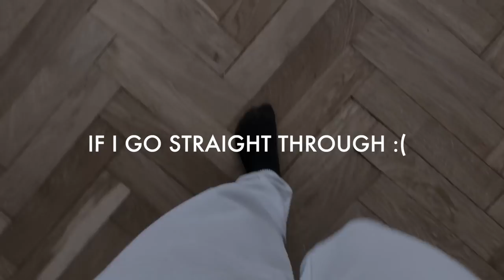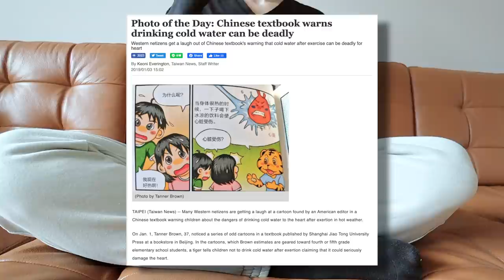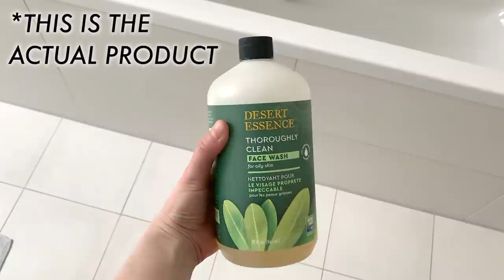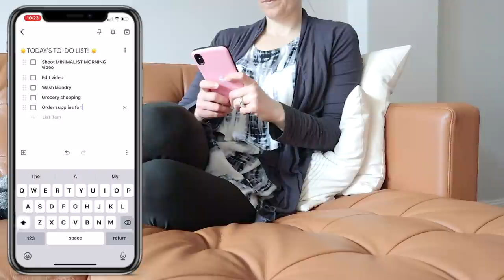Minimalist Morning Routine 🌞 » 5 Daily Habits + Slow Living in 2021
I love watching morning routine videos and this week I am SO EXCITED to be part of the Mega Motivation collaboration with Dawn from The Minimal Mom and all the other talented minimalist YouTubers! This week we are sharing our best minimalist morning routine tips, tricks, habits, and ideas so that you can have a better and brighter today (and tomorrow). I like to keep it very simple, which is one of the benefits of minimalism - it makes slow living and our mornings as a minimalist family so much easier. Remember, the self-care habits we put into place today make our tomorrows better and easier, so build a better mommy morning routine NOW for a happier you in the FUTURE!

► ✨ FAVORITE THINGS:
» Brita pitcher
» Yoga mat
» Face wash
» 5 Tibetan Rites Book

► ✂️ Special mention 💻
As a mom time is EVERYTHING! Ali Abdaal's Skillshare course taught me how to edit my videos in Final Cut Pro in half the time, saving me hours and hours of work per week and still put out fantastic videos.

CHAPTERS:
00:00 - Intro to my minimalist morning routine
01:24 - Keeping it real as a minimalist mom
01:43 - Mega Motivation collab w/Dawn from The Minimal Mom
02:16 - Move your body (1)
02:30 - The 5 Tibetan Rites
03:40 - Drink water (2)
04:56 - Make the bed (3)
06:07 - Wash & brush (4)
07:19 - Plan the day (5)
07:48 - Final notes on my morning routine in 2021